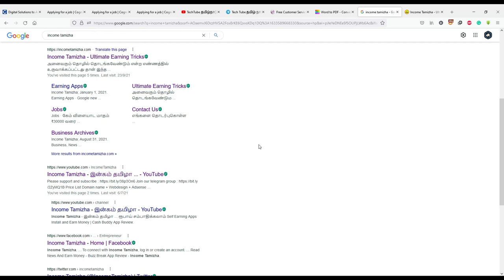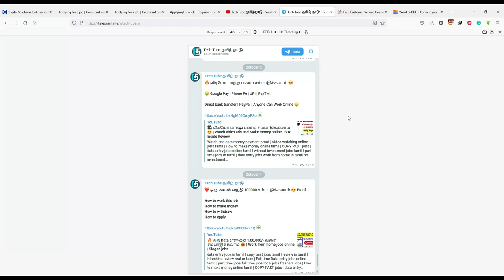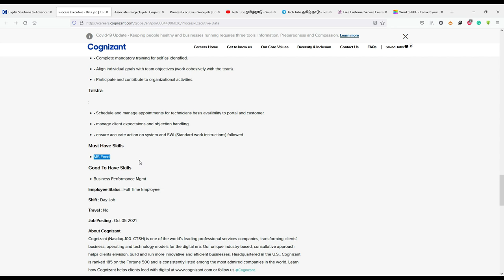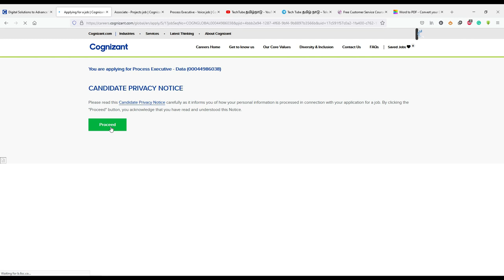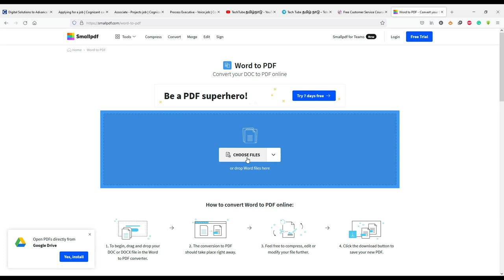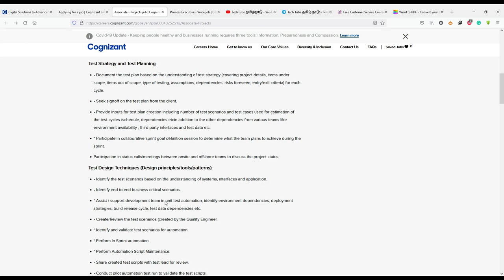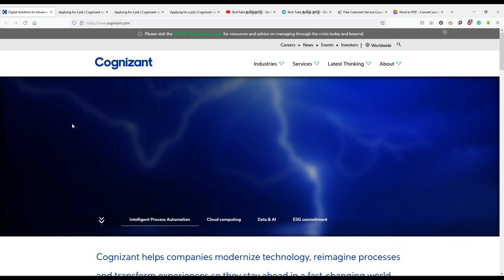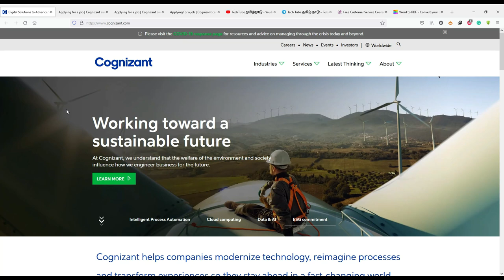🔥₹3.5 லட்சம் சம்பளம் Cognizant Recruitment 2021 Work from Home job in Tamil |Any Graduate | Freshers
Cognizant Recruitment 2021 | Cognizant Work from Home job in Tamil | Any Graduate | Freshers

In this video :
1) Introduction
2) CTS Jobs for BSC,BBA,BA,MSC,...
3) CTS jobs for BE,BTECH,MCA
4) CTS jobs for MBA

Freshers For ALL GRADUATES:-
PROCESS EXECUTIVE DATA in CHENNAI Location Link and PROCESS EXECUTIVE DATA in COIMBATORE Location Link and Customer Support FREE Certificate Course Link is below:

For ALL BE / Btech & MCA Candidates:-
ASSOCIATE PROJECTS Link for (BE / Btech & MCA) candidates
Free Certificate course link and
Registration process video link is below:

Anyone make money online this year 2021 using BestWorkFromHomeJob OnlinePartTimeJob WorkFromHome2021 PartTimeJob2021. Intha websites 100% Genuine and Trusted. paytm paypal AmazonPrimeVideo If you have any doubts on How To Make Money On The Phone then video will be useful.